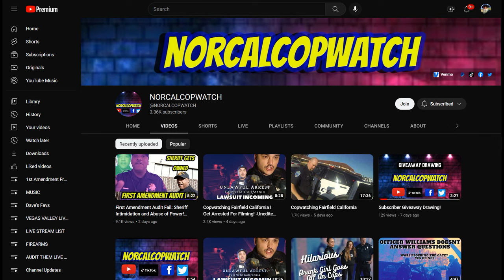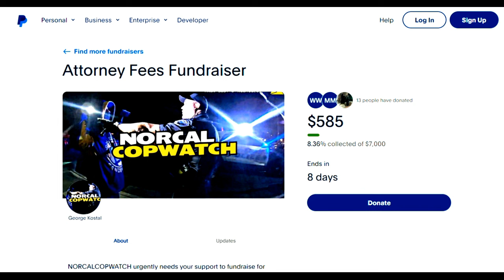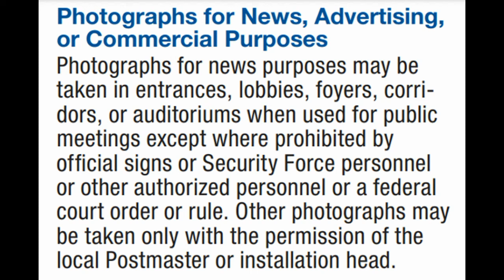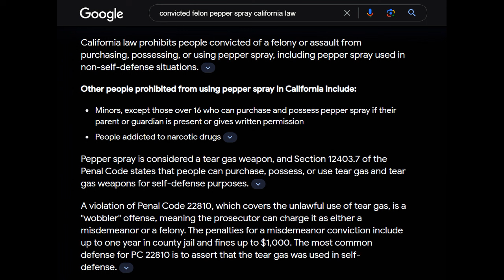Frauditor Georgie Porgie Cries After Getting Clocked at Library!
Although Georgie Porgie is gone from YouTube, he still lives on with Dr. Dave tearing him a new one every day. Karma is Mother of all Mothers...ennnnjoy!